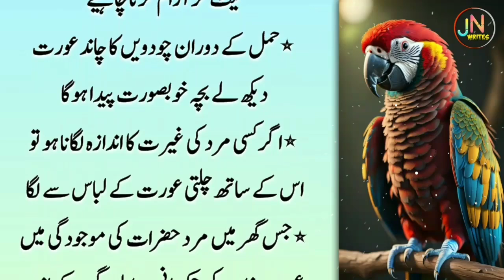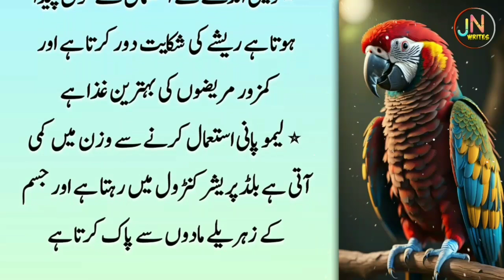Badan Mein Susti Or Burhapa Peda Ho jay (Laziness and old age should arise in the body) Aqwal urdu